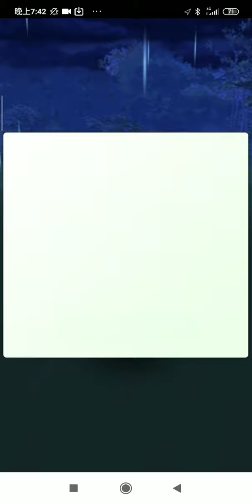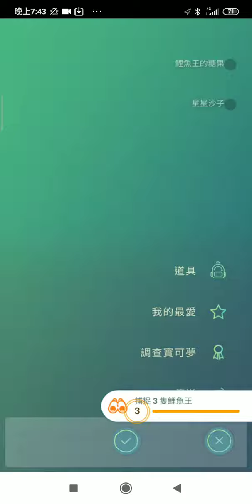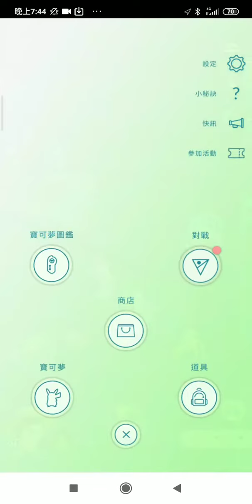巧遇色違皮皮進化色違皮可西pokemon go20200810